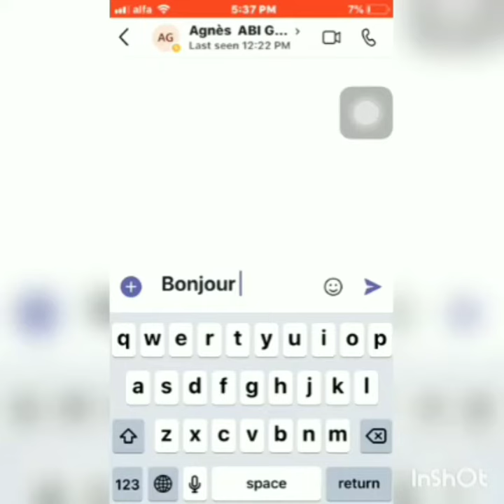Joyeuse fête des profs!